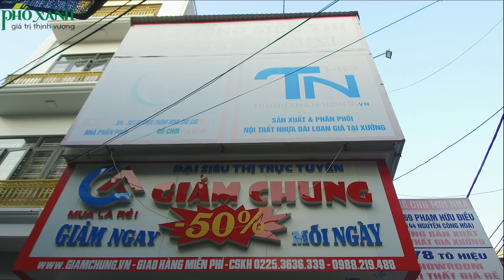Bán nhà Hải Phòng số 138 Phạm Hữu Điều, Quận Lê Chân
BÁN NHÀ SỐ 138 PHẠM HỮU ĐIỀU, LÊ CHÂN, HẢI PHÒNG

THÔNG TIN NHÀ:
- Nhà xây 2,5 tầng gồm: Gara xe, Phòng khách, Phòng ăn, 3 Phòng ngủ, Sân phơi, 3 toilet
- DTMB: 68m2, Lô góc 2 mặt ngõ
- Hướng: Tây Nam
- Pháp lý: Sổ đỏ chính chủ
- Đường/ngõ rộng 8m
- Tiện nghi: Điện, nước, internet, bình nóng lạnh, điều hòa...
- Điểm mạnh: Nhà xây độc lập khung cột chắc chắn, lô góc 2 mặt ngõ, nhiều cửa sổ thông thoáng, nội thất đầy đủ,  không gian xung quanh thoáng mát. Thuộc khu dân cư đông an ninh tốt,  gần trường học các cấp, gần chợ, bến xe, bênh viện, trung tâm thành phố,  các khu vui chơi giải trí, TTTM lớn, xung quanh là các tiện ích, giao thông thuận tiện.
- Trục đường lưu thông, phù hợp mở văn phòng đại diện hoặc kinh doanh buôn bán
GIÁ BÁN: 3.15 tỷ thỏa thuận